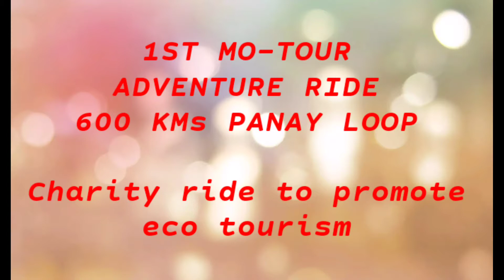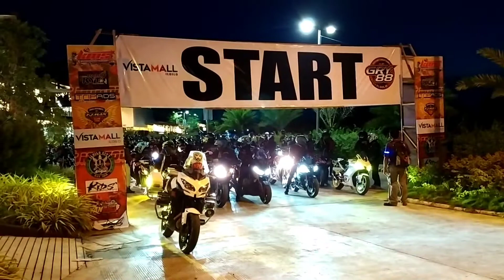BBWANDER1100XX / 1ST MO TOUR ADVENTURE 600KMS RIDE / STARTING AT VISTA MALL